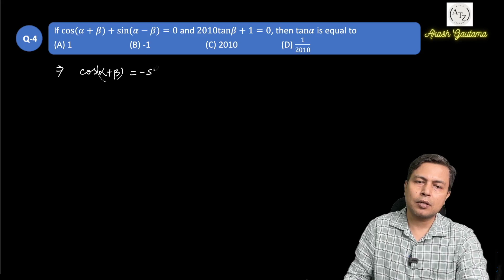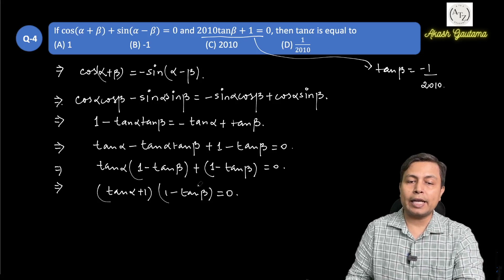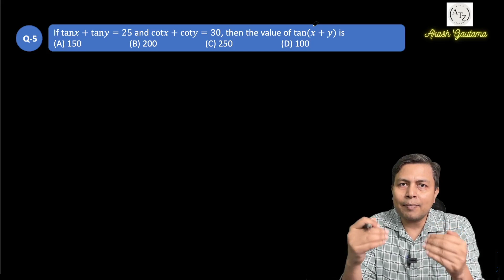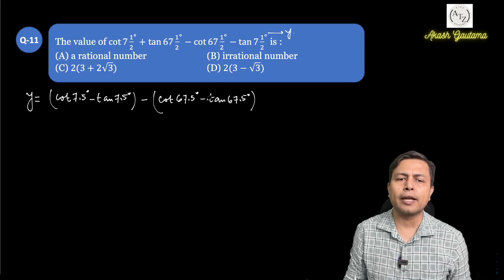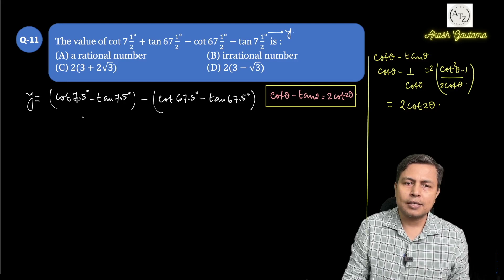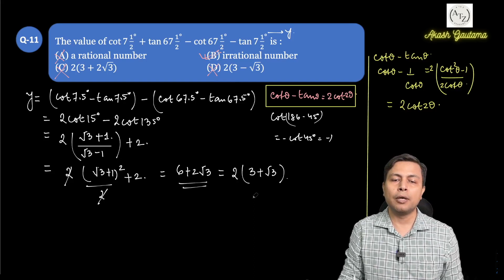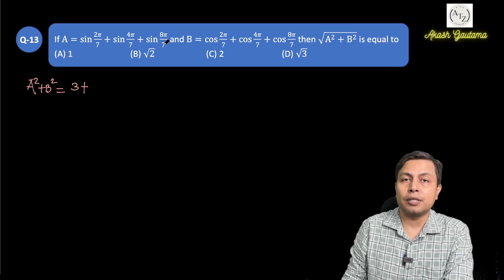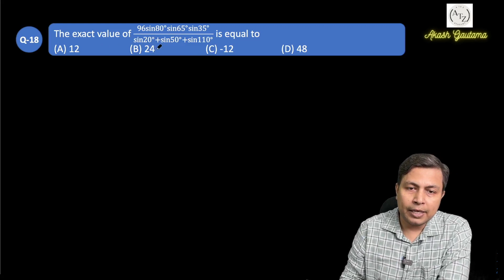(L-13) Mastering Trigonometry for IIT JEE: Comprehensive Lecture Series for Aspiring Students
- Practice session 1

I also upload reels on Instagram to let you all master maths with one problem at a time in just 60 seconds.

Other Playlists are:
▶︎ Calculus ◀︎

Hello students!
I am an IIT Kanpur graduate and have been training students for IIT JEE for the last 12 years in most premier institutes of KOTA, Rajasthan. I have helped students achieve ranks like AIR 3, 4, 8, 11 ... and many under 100 ranks over the years.

This is a series of short lectures covering topics of IIT JEE in detail. This will help you in quickly revise the concepts and bring yourself to speed.

This is a Complete Revision Series covering the theory and illustrations which will help you ramp up your preparation for JEE 2022 and JEE 2023.

I hope you all benefit from the free Mathematics video lectures for IIT JEE. This playlist will help you in
👉🏻 JEE 2022/2023 Strategy
👉🏻 JEE Advanced 2022 /2023
👉🏻 Strategy For JEE 2023
👉🏻 Strategy For JEE Mains 2022 /2023
👉🏻 Strategy For IIT JEE 2022/2023
👉🏻 JEE 2022 Strategy KOTA
👉🏻 JEE Main 2022 Timetable
👉🏻 JEE Main Time Table 2022
👉🏻 How To Get 99 Percentile In JEE Mains 2022
👉🏻 Last Minute Revision For JEE Mains 2022
👉🏻 Quick Revision For JEE Mains
👉🏻 How To Revise For JEE Mains In 14 Days
👉🏻 Maths Formulas For JEE Mains
👉🏻 Important Formulas For JEE Mains Maths
👉🏻 Maths JEE Mains Formulas
👉🏻 Important Formulas Of Maths For JEE Main
👉🏻 Maths Formulas JEE Mains
👉🏻 Maths Important Formulas For JEE Mains
👉🏻 JEE Mains Maths Important Formulas
👉🏻 Formula Revision For JEE Mains
👉🏻 Formula Revision For JEE Mains Maths